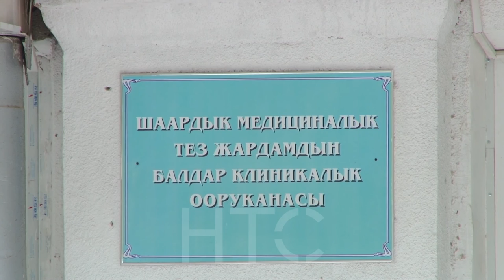Жолбун иттерди жок кылыш керекпи?